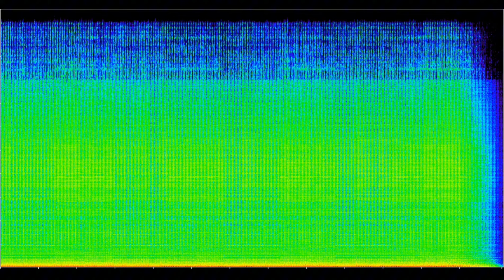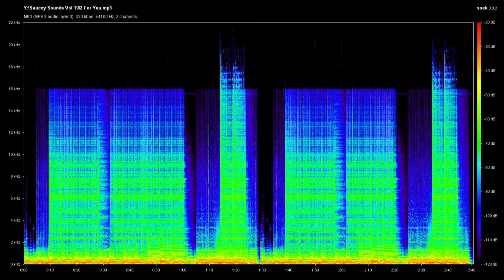Mt. Cheem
This is a Jake Chudnow fan mix, with a few added songs from Hotel Pools and other various artists

0:00  39 Dream Sequence/Rain extended - Jake Chudnow

2:53  DUCKINNNNG - Jake Chudnow

5:05  Nightshade - Hotel Pools

8:32  202 Hanami - Jake Chudnow

10:25  145 (Poodles) - Jake Chudnow

13:10  Flan - Jake Chudnow

15:21  Moon Men (Instrumental) - Jake Chudnow

16:54  82 For You - Jake Chudnow

19:46  Keith - Jake Chudnow

24:47  Down For The Fifth Time - Flamingosis

28:11  Wireless - KING PALM

31:29  Coast - Hotel Pools

33:47  A Way Home - Memorex Memories

37:46  Herewego - Jinsang

40:01  Dream - Jake Chudnow

44:07  Augment - Snakez

48:34  Olive - Jake Chudnow

52:54  Going Down - Jake Chudnow

56:35  Prelude to Shona - Jake Chudnow

1:04:59  Shona - Jake Chudnow

1:10:15  Pressed Pennies - Jake Chudnow

1:14:16  145 Poodles (Reversed) - Jake Chudnow

1:17:32  Sunset Park - Flamingosis